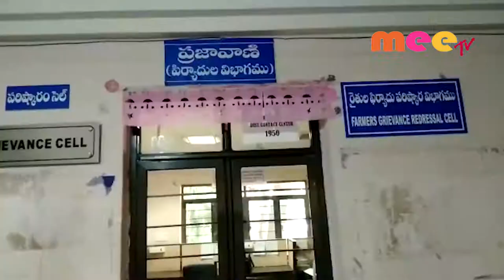సంగారెడ్డి కలెక్టరేట్ లో ప్రజావాణి //11.11.2019//MEE TV NEWS//